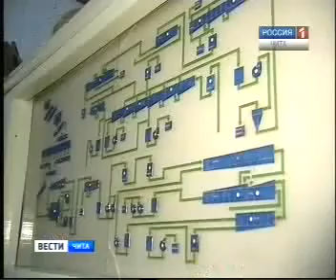Толоконский на коорд.совете